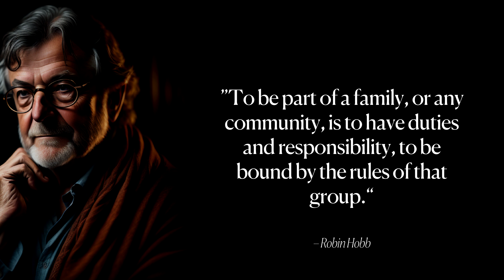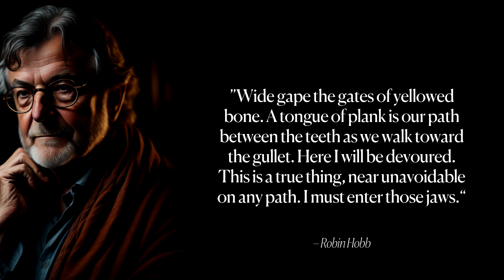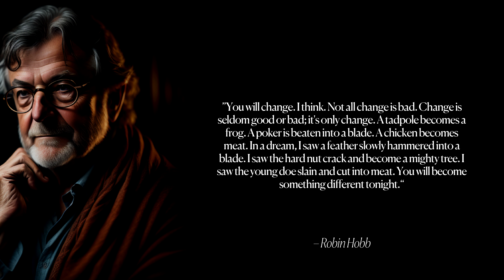Robin Hobb's Life Changing Quotes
In new video we discover famous quotes by Robin Hobb. Robin Hobb, whose real name is Margaret Astrid Lindholm Ogden, is an American fantasy author known for her epic fantasy novels and trilogies. She was born on March 5, 1952 in California. Hobb is best known for her Farseer Trilogy, which follows the adventures of the royal bastard FitzChivalry Farseer, as well as her Tawny Man Trilogy and Liveship Traders Trilogy. She has also written under the pseudonym Megan Lindholm. Hobb's writing is characterized by its richly detailed world-building, complex characters, and intricate plots. She has received numerous awards and nominations for her work, and is highly regarded in the fantasy genre. Hobb currently resides in Tacoma, Washington.